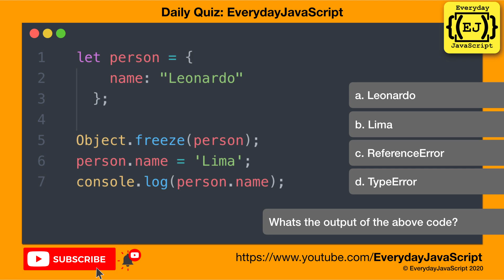DailyQuiz - Question 9 | Everyday JavaScript | JavaScript Object.freeze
Hello Everyone,
In this playlist, I am going to ask you a question everyday at 12 noon. Please leave your answer in the comments section.